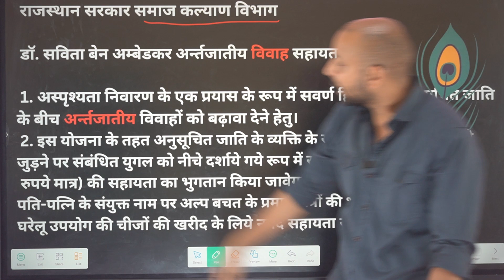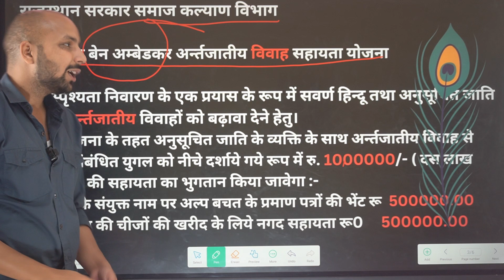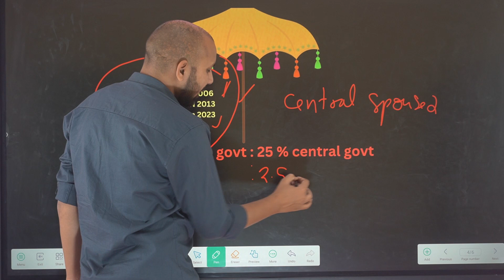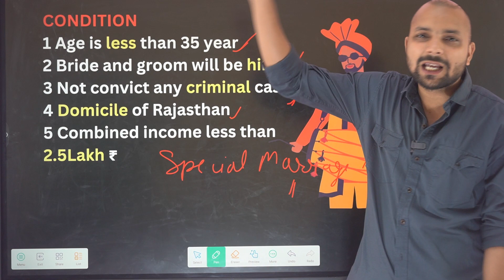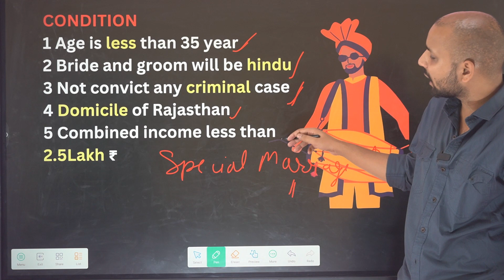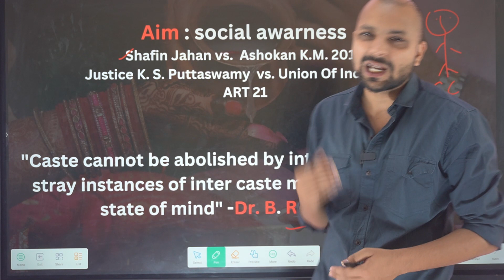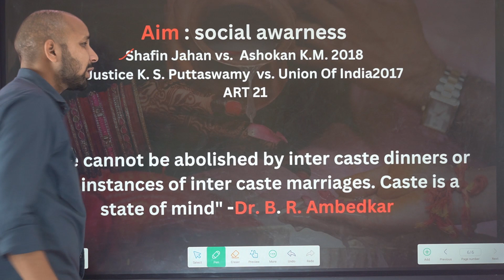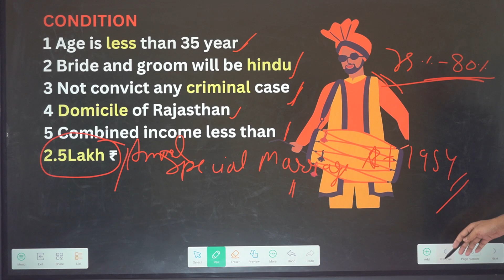INTERCASTE (अंतर्जातिक विवाह ) KARNE PE MILENGE 1000000 ₹